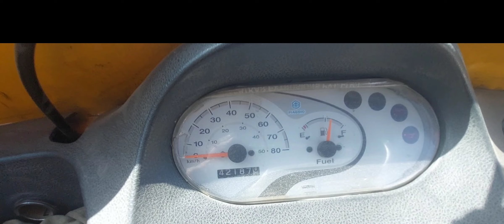श्री भगवती प्रसाद जी 2004 से पियाजियो के वफादार ग्राहक हैं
श्री भगवती प्रसाद जी Year 2004 से
पियाजियो के वफादार ग्राहकों में से एक, 4 पियाजियो वाहनों के गर्वित मालिक और
 अपने जीवन में केवल और केवल पियाजियो वाहन पर भरोसा है